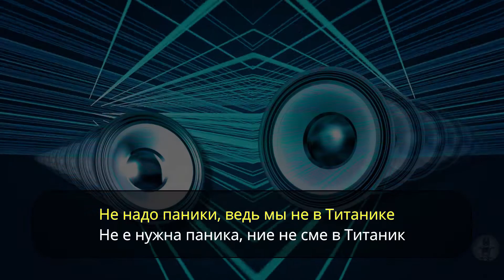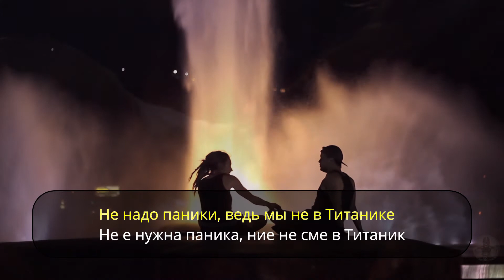Бабек Мамедрзаев - Принцесса (Бг превод)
Бг превод